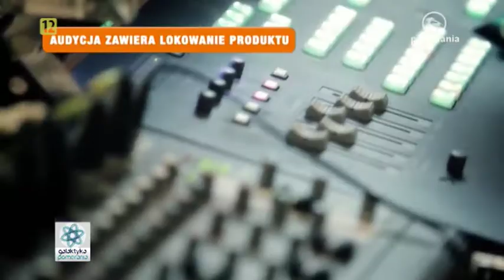Zamek Książąt Pomorskich, Małgorzata Frymus, Galaktyka pomerania 2017 06 05